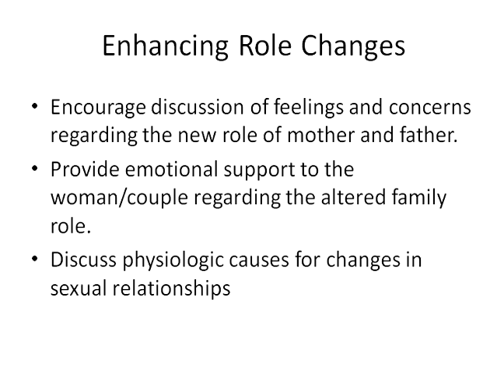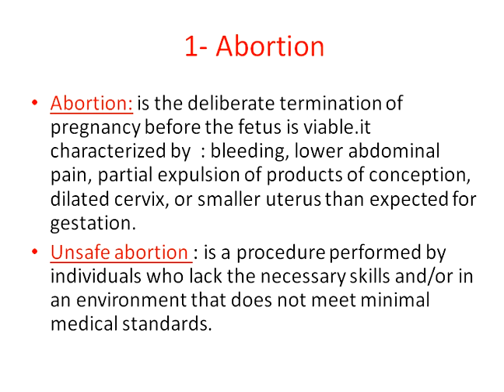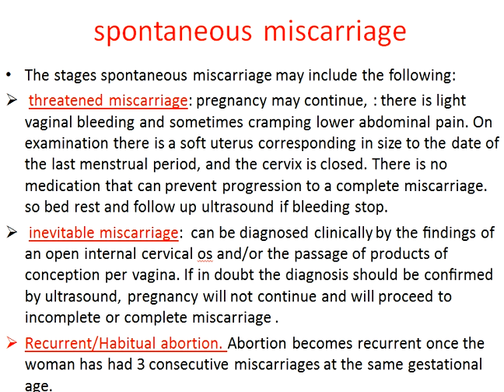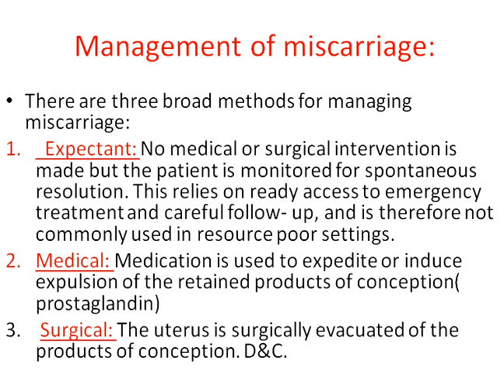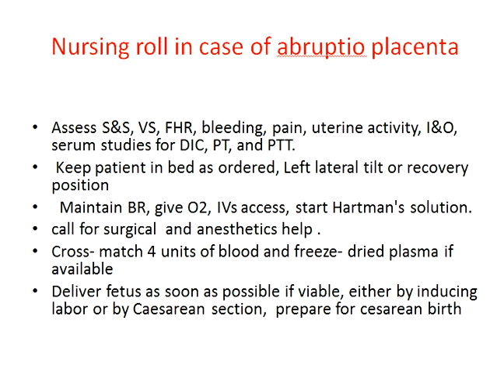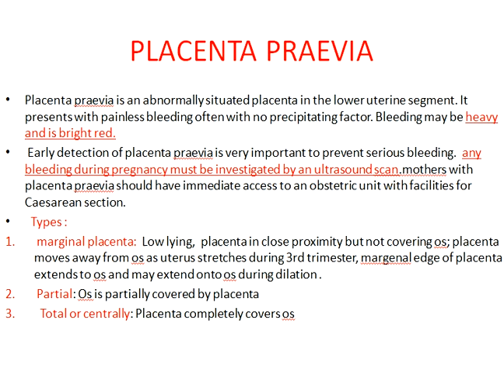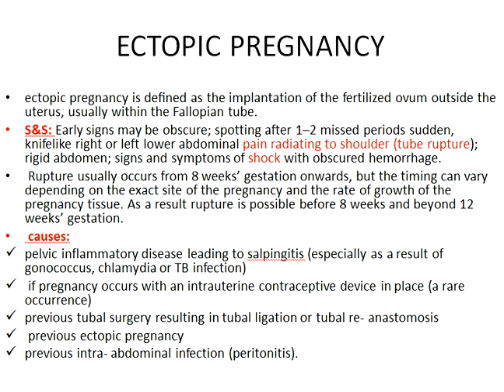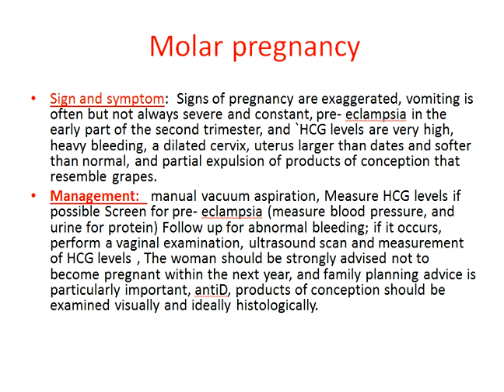antenatal4 4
محاضرة4 الفصل 6
العنوان :المشاكل المتعلقة بالحمل
مادة  صحة الامومة
ا. ميمونة  اسليم